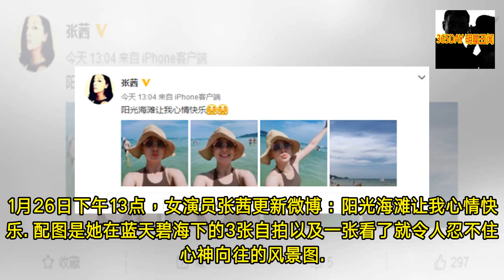44岁张茜夫妇近照曝光：忙里偷闲也要陪老婆买个菜，累却心甘情愿- 365DAY 明星丑闻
-  365DAY 明星丑闻 - 44岁张茜夫妇近照曝光：忙里偷闲也要陪老婆买个菜，累却心甘情愿- 365DAY 明星丑闻

- 1月26日下午13点，女演员张茜更新微博：阳光海滩让我心情快乐。配图是她在蓝天碧海下的3张自拍以及一张看了就令人忍不住心神向往的风景图。提及张茜，很多人都知道她是张卫健的妻子，也对她与张卫健那段堪称佳话的婚姻津津乐道，至于她作为独立个人的相关信息，却有很多网友并不怎么了解。实际上，张茜出生文艺世家，文豪兼故宫博物馆创始人之一的庄蕴宽是她的太公，有着当代中国影响最大、最著名、最具传奇色彩文化老人之称的吴祖光是她表舅，至于她的父母，一个是舞台剧演员兼书法协会会长，一个在成为家庭主妇前是知名舞蹈演员。在这样的家庭氛围下出生的张茜，自懂事起就接受大家闺秀的教育，更是在国画上有着非凡的造诣，但她却从心的... - 365DAY 明星丑闻